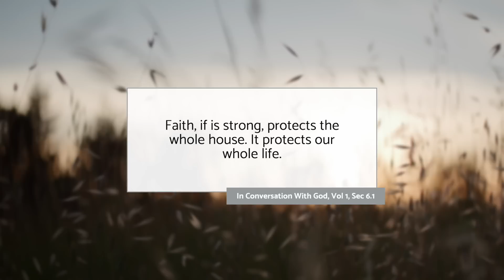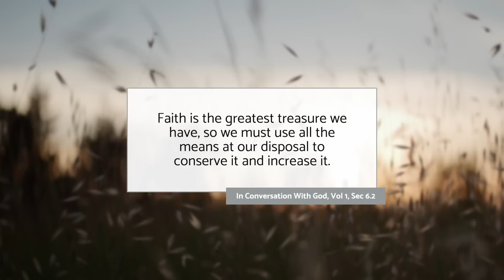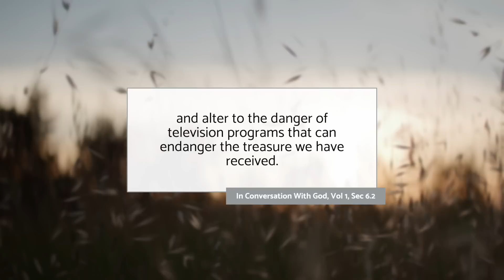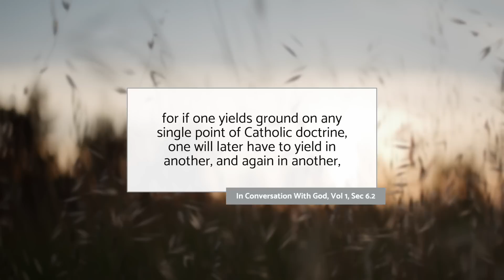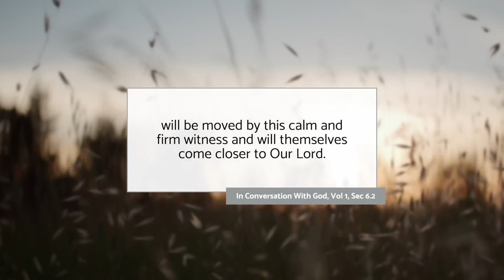Catholic Faith | It's ALL Or NOTHING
Catholic Faith - It is really all or nothing? In today's advent reflection for the1st Friday of advent we discuss what is means to have faith according to the Catholic Church. And how we can be in danger of losing our Catholic faith.